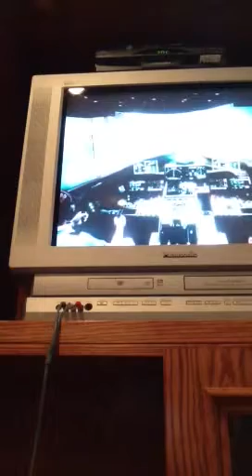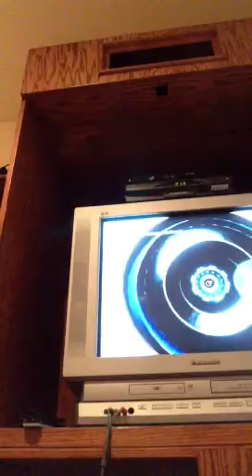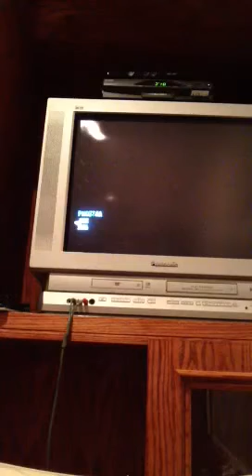video 2 of black ops 2